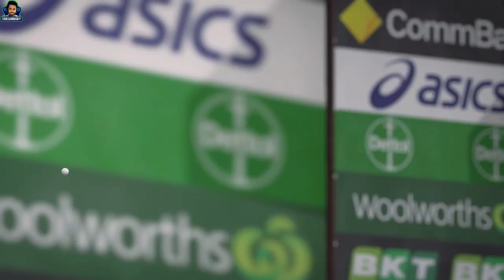India Vs Pakistan Cricket T20 match Highest Score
ipl,cricket, india